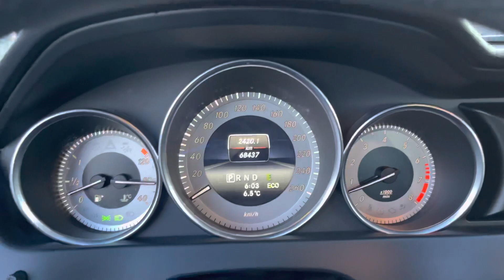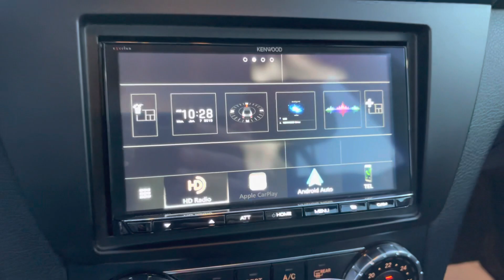2014 Mercedes-Benz C-Class C 350 4Matic Low Mileage Walkaround and Features - 1691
2014 MERCEDES-BENZ C-CLASS C 350 4MATIC SEDAN, CARPLAY, ANDROID AUTO, NEW TIRES, NEW BRAKES

2014 Mercedes-Benz C 350 Sedan 4Matic | Apple Carplay | Android Auto | Harmon/Kardon | Heated Seats | Dual Sunroof | Blind Spot Monitor | Keyless Entry | BC Vehicle | Dealer Serviced | Low KM

This 2014 Mercedes-Benz C-Class C350 Sedan 4Matic with only 68,000kms is a Dealer Serviced, BC Local, Non-Smoker Vehicle which is in excellent condition. Having undergone our stringent reconditioning process this C 350 is Market Certified, Our 75 Point inspection found this vehicle to be in exceptional mechanical condition, the following service work was completed including A Fully Synthetic Oil and Filter Change, Rear Brake Pads, Front Brake Pads, Camshaft Solenoid Seals, and a Wheel Alignment. Tires are 90% Tread remaining and brakes are brand new!

This Mercedes-Benz C 350 comes equipped with Dual Power Sunroof, Blind Spot Monitor, Lane Keep Assist, Heated Seats, Tri Zone Climate Control, Kenwood Deck, Apple Carplay, Android Auto, Bluetooth, Navigation, Keyless Go, Pushbutton Start, Harmon/Kardon Surround Sound System, Power Rear Sunshade, Manual rear sunshades, Power Seats with Memory, Bi Xenon Headlamps, LED Running Lights, Leather, Cruise Control, and much more!

The exterior of this Mercedes is Magnetite Black Metallic with 18 Inch AMG Style Alloy wheels. The interior is Black Leather with Dark Wood Trim on the dashboard and doors. Under the hood is a 3.5L V6 engine producing 302Hp.

Finance and warranty available.

Administrative fee may apply